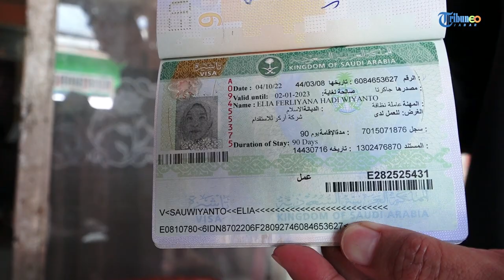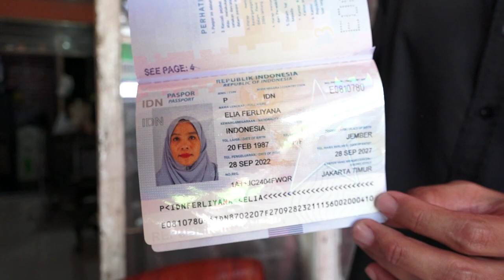EKSKLUSIF ! Misi Penyelamatan TKW Asal Sumedang Yang DISEKAP Di Arab Saudi | WAWANCARA KHUSUS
Elia Ferliana, TKW atau Pekerja Migran Indonesia (PMI) yang sempat disekap di Riyadh, Arab Saudi, akhirnya bebas.

Tribun Jabar diakui Elia memiliki peranan penting dalam misi pembebasan dirinya.

Penasaran bagaimana cerita menegangkan Elia saat disekap di Arab Saudi ?

Saksikan, wawancara EKSKLUSIF Tribun Jabar dengan Elia.

💗like 💬comment 🔄share 👥tag⁣⁣⁣
Penyunting Gambar: ARA
Juru Kamera: Daniel AD, ARA